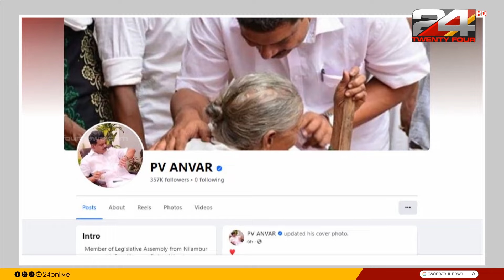മുഖ്യമന്ത്രിക്കൊപ്പമുള്ള കവർചിത്രം മാറ്റി പി വി അൻവർ; പുതിയ ചിത്രം പ്രവർത്തകർക്കൊപ്പം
മുഖ്യമന്ത്രിക്കൊപ്പമുള്ള ഫേസ്‌ബുക്ക് കവർചിത്രം മാറ്റി പി വി അൻവർ; പുതിയ ചിത്രം പ്രവർത്തകർക്കൊപ്പം

PV Anwar changed Facebook cover picture with Chief Minister; New movie with actors